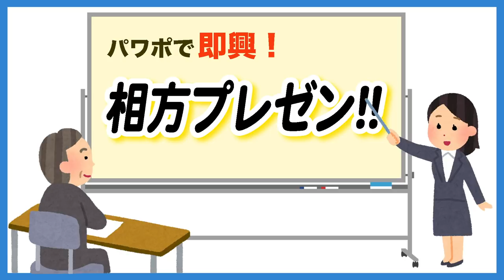即興プレゼンで相方紹介してみた！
私が逮捕される訳ではありません・・・！

信じないでね！！！